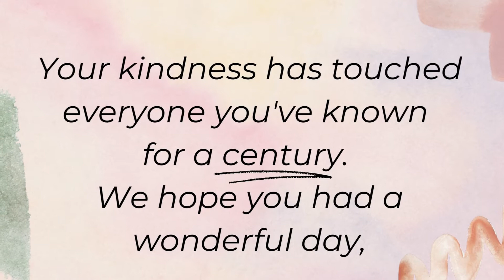Happy Birthday Edna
Edna has just joined the centenarian club, and has celebrated it in style at Mayflower Brighton.

Wishing Edna the happiest and warmest of birthdays.
Her kindness has touched everyone she has known for a century.

Have a wonderful 100th birthday, Edna!